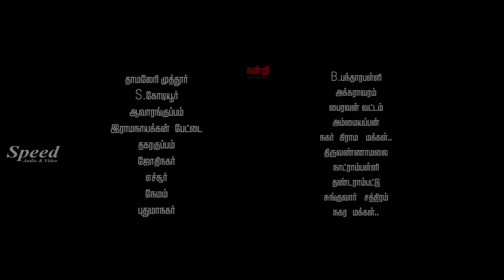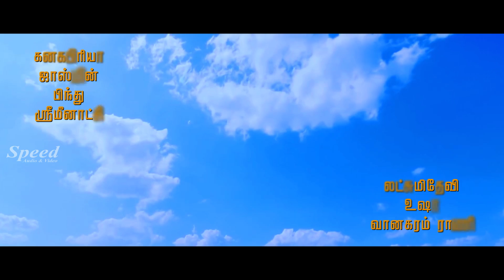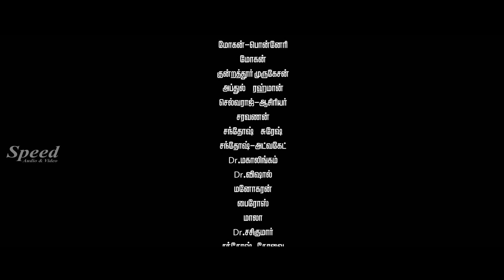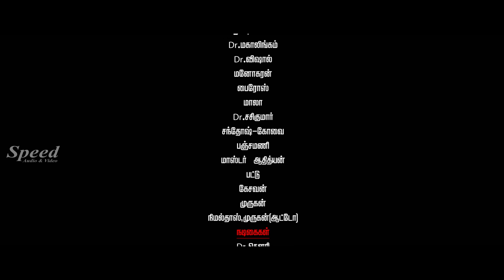அடங்கா பசங்க | Adanga Pasanga | Tamil Full movie | Selvanathan | Arivazhagan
Watch and enjoy the movie  of Tamil Movie Adangap Pasanga - written and directed by
R Selvanathan,
Cast : Arivazhagan ,Narthagi swathi ,Jalandhar , Rajendhiran

©Speed Audio & Video Sharjah, UAE.
Adanga Pasanga